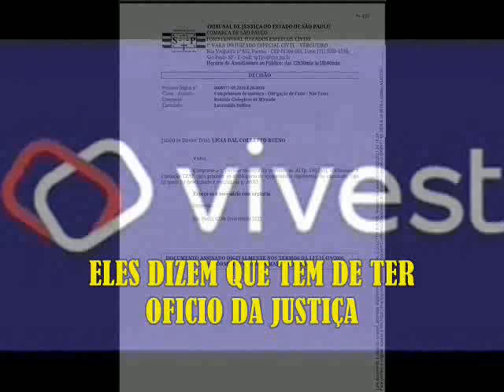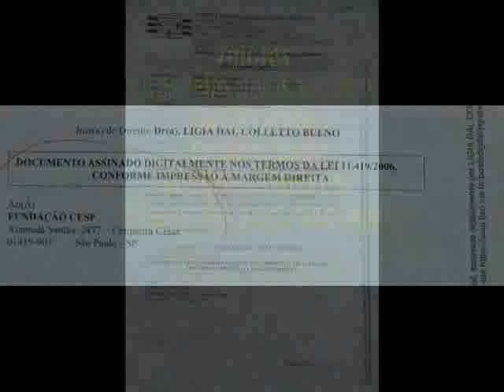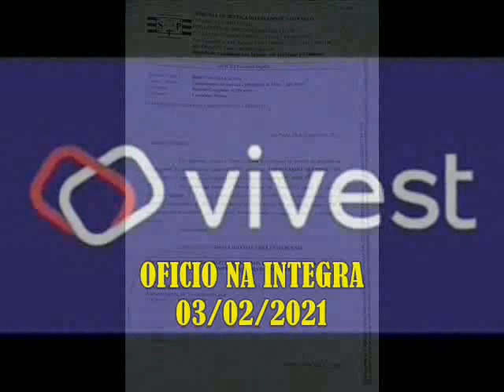VPR 21 Vivest ALERTA ao Pres Walter Mendes e André Luiz Baptista Saldanha